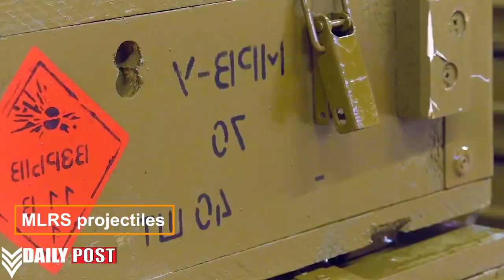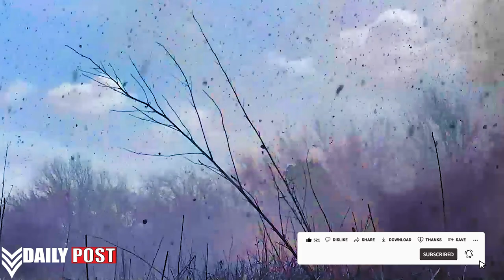Russia New Weapons and Ammunition Shocked the World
The Russian Defence Minister inspected production of complex components for weaponry and ammunition at the defence industry enterprise producing parts for aviation and Anti-aircraft munitions, MLRS projectiles, Rocket-propelled grenade ammunition, and cartridge belts.